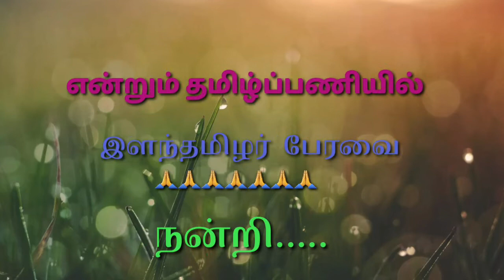வினை செயல் வகை-மு.ஹாசினி- குறள் பேச்சரங்கம்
இளந்தமிழர் பேரவை
பெருமையுடன் வழங்கும்
குறள் பேச்சரங்கம்

தலைப்பு-  வினைசெயல் வகை

பேச்சாளர்-ஹாசினி

காணொளி  தொகுப்பு
அபிஷேக்
செயலாளர்
இளந்தமிழர் பேரவை

இளந்தமிழர்  பேரவை பின் தொ டர
முகநூல் பக்கம் (Facebook  page)

ilantamilarperavi.in